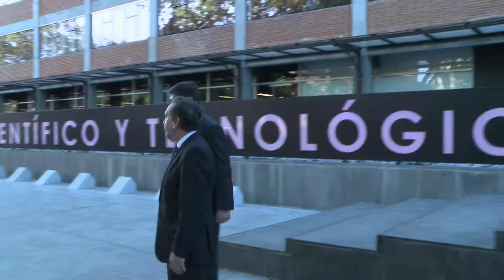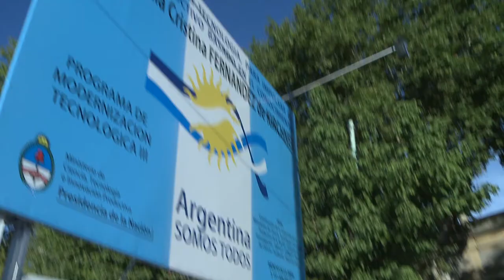Barañao recibió a Abal Medina en el Polo Científico Tecnológico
El ministro de Ciencia, Tecnología e Innovación Productiva, recorrió junto al jefe de Gabinete de Ministros las instalaciones y las obras en construcción correspondientes a la segunda etapa del Polo.